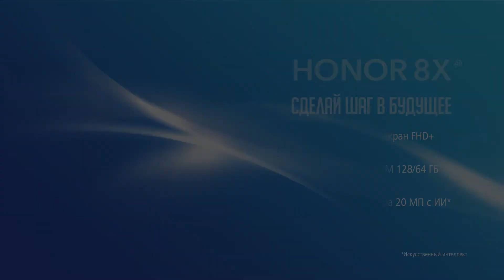refrezh vs MIBR, BLAST Pro Series Lisbon 2018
Смотри CS:GO со Starladder!